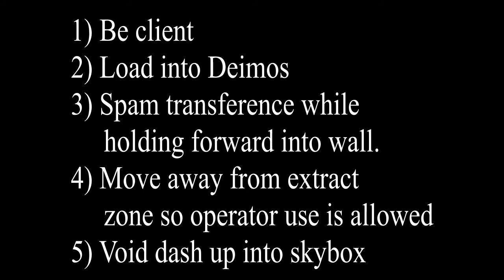Worm above Deimos Gate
A video of the small orokin style worm that floats in a unaccessible and unseeable skybox above the loading gate to deimos.
Alsa a guide on how to clip through gate and look yourself. The clipping is only since hotfix 29.0.7 on 03/09/20, it seems the operator no clips while transfering to frame.

Holding crouch will drop you through the floor, here we hold forward to go in an intended direction.